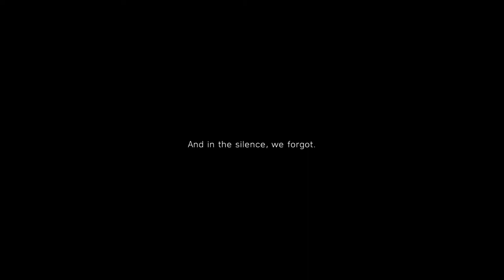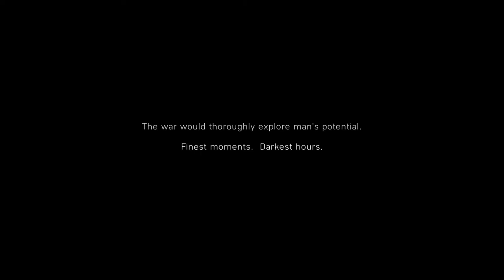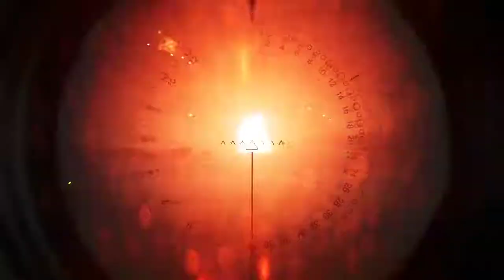BATTLEFIELD V --- 1st PLAY GAMEPLAY INTRO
OR

Played on

Massacre PC

60 avg FPS